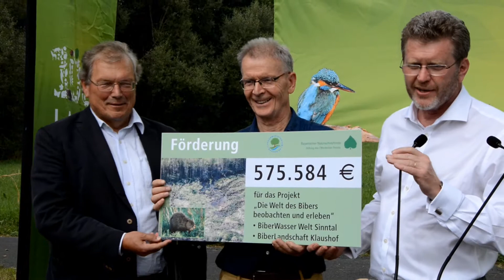Der Bieber hat eine Heimat in Bad Brückenau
50 Hektar für den Bieber in Bad Brückenau . Das Sinntal ist gerade ideal als Lebensraum für viele Tiere aber auch gerade für den Bieber der die ganze Talaue Renaturiert. 10 Jahre harte Arbeit des Biebers und seiner Beschützer um dieses Stück heile Welt zu schaffen.